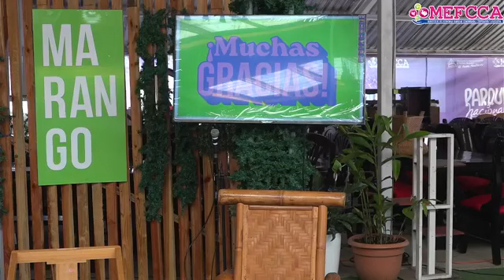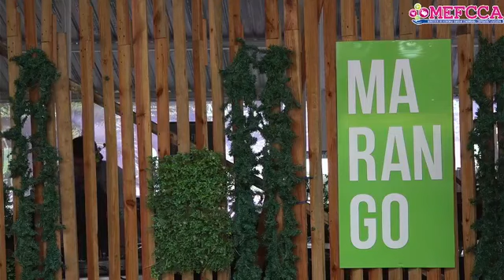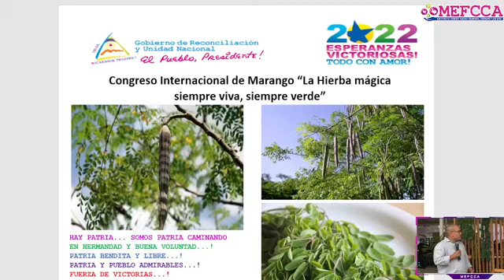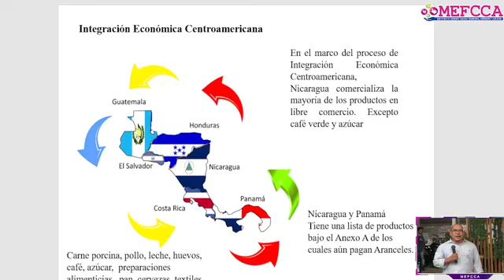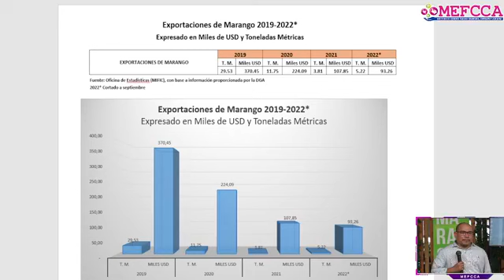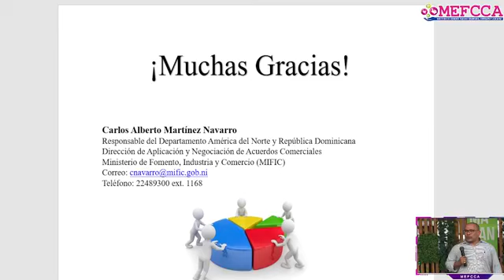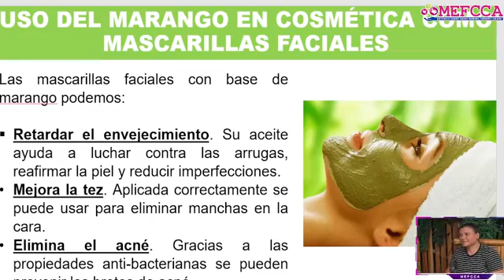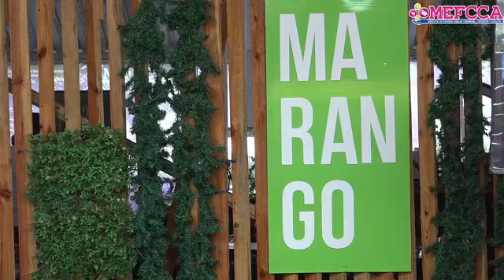Congreso de Marango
IV Congreso Internacional de MARANGO "La hierba mágica, siempre viva siempre